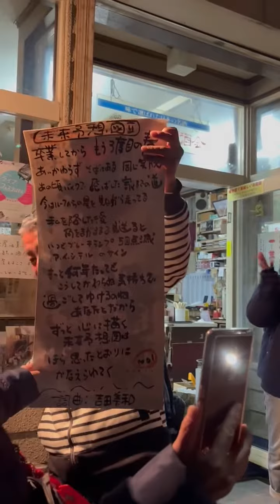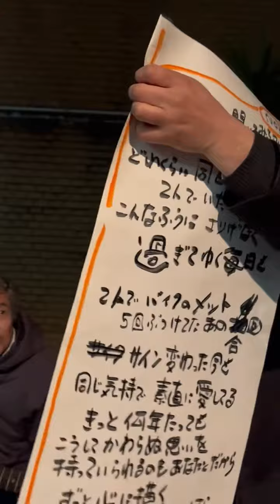20220310 nagaseya last night live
囲町の老舗酒店 永世屋が市街地再開発事業のため移転します。
これは移転前最後の角打ち営業日の永世屋の映像です。
永世屋の移転・休業を惜しむ常連客が集合しました。